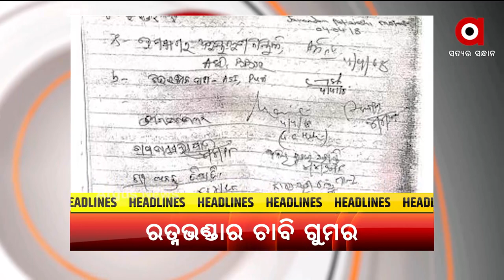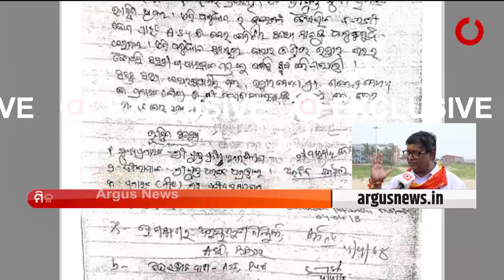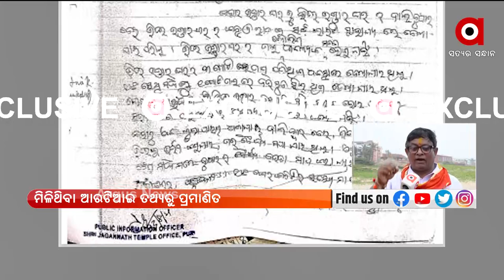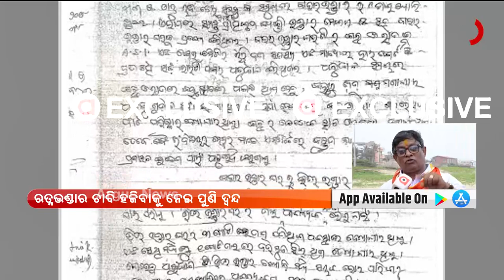ARGUS UPDATE NEWS 11 AM | 26th August 2021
ରତ୍ନଭଣ୍ଡାର ଚାବି ହଜିବାକୁ ନେଇ ପୁଣି ଦ୍ବନ୍ଦ
ଆଫଗାନିସ୍ଥାନ ସମସ୍ୟାକୁ ନେଇ ଆଜି ବସିବ ସର୍ବଦଳୀୟ ବୈଠକ...
ରାଜ୍ୟରେ କରୋନା ମୃ୍ତ୍ୟୁରେ ଲାଗୁନି ବ୍ରେକ...
ଜେଇଇ ମେନ୍ ପରୀକ୍ଷା ଆରମ୍ଭ...
କେନ୍ଦ୍ରାପଡା ପୋଲିସର ଦବଙ୍ଗଗିରି
ଆଜି ବସିବ ଶ୍ରୀମନ୍ଦିର ନୂତନ ପରିଚାଳନା କମିଟି ବୈଠକ
ବାହାରିନରୁ ଆସୁଛି ଓଡ଼ିଆ ଶ୍ରମିକଙ୍କ ମୃତଦେହ…